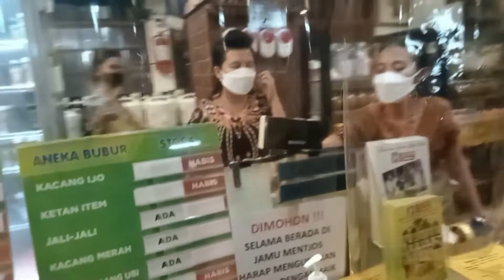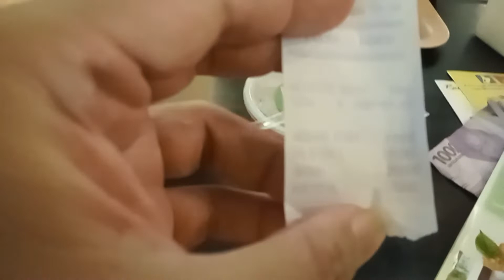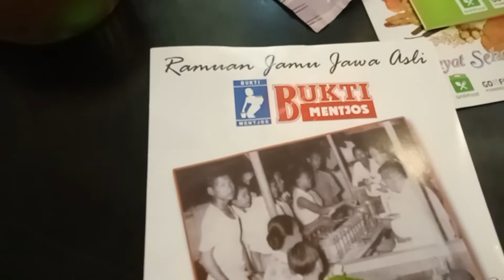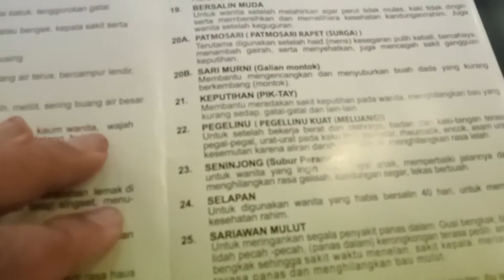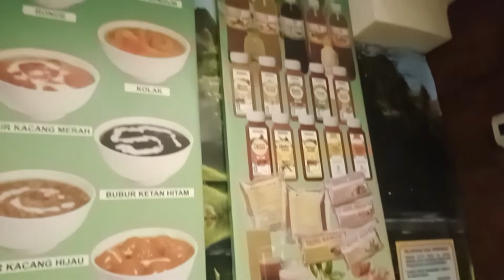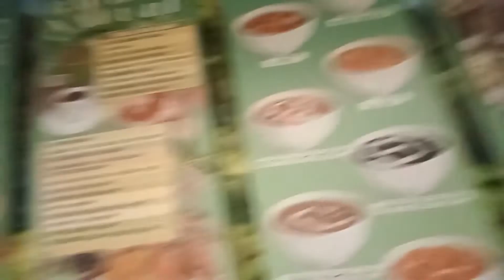review jamu bukti mentjos dki jakarta 2022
Di DKI Jakarta ada toko jamu yang sudah berdiri lama sejak tahun 1950. Nama jamu bukti mentjos. Di sana banyak pilihan jamu. Yang jelas untuk kesehatan. Dan banyak jamu jamu yang dijual di sana. Banyak pilihan. Dari yang mau ngilangin jerawat, mau gendut dan juga mau kurus. Hilangin wasir juga ada. Jamu diabetes juga ada. Pokoknya banyak pilihan di sana. Jadi di awal 2022 kami ke warung jamu bukti mentjos dan coba memesannya.
Kata orang sih khasiatnya okay juga
Mau tahu tentang review jamu bukti mentjos dki jakarta 2022 bisa lihat di vlog kami review jamu bukti mentjos dki jakarta 2022.

IG koelinerjkt
IG wisnudjati